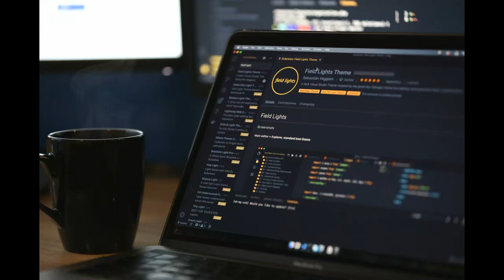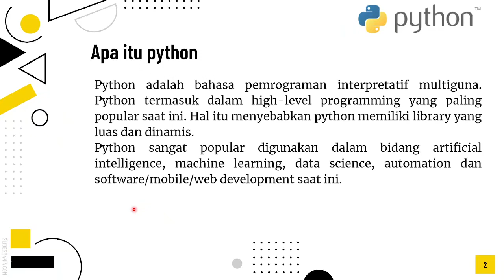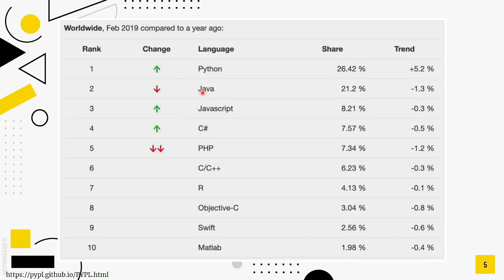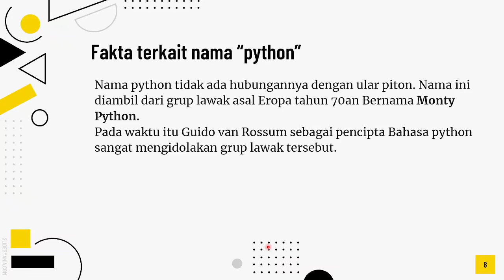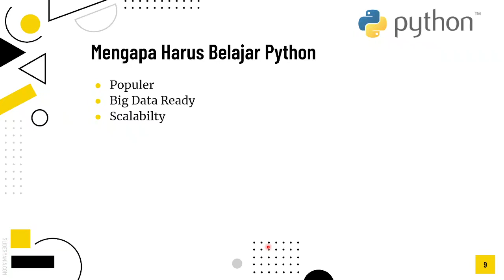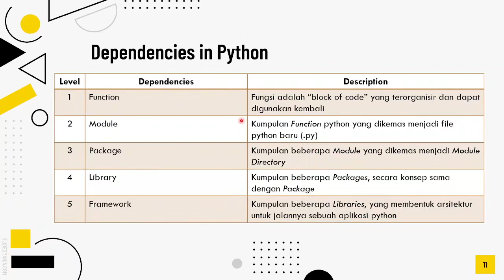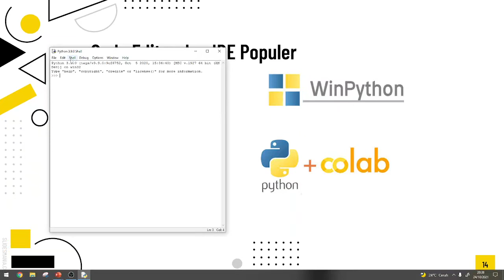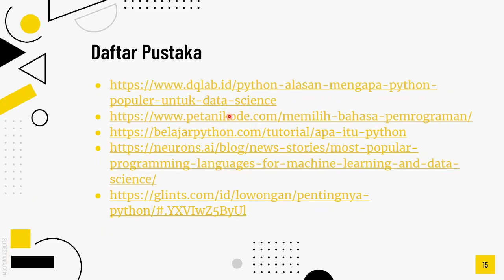Mengenal Python dalam Kecerdasan Buatan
Video ini merupakan penunjang pertemuan Ke-7 dari Mata Kuliah Kecerdasan Buatan dengan materi Pengenalan Bahasa Pemrograman Python dalam Kecerdasan Buatan.

Credit to
Original Video by Fahmi Candra Permana
Editing Video by Alifiandi Nursanni Wiriadikusumah